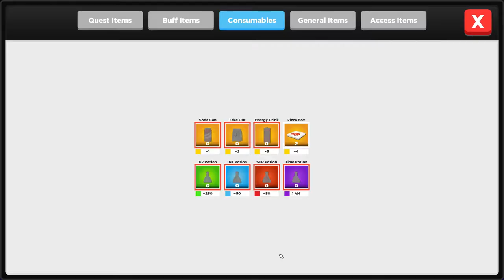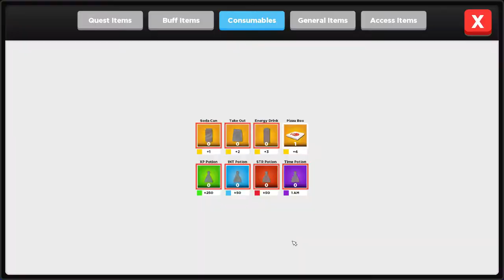Asain food?!? Let's Play Super Life 3!